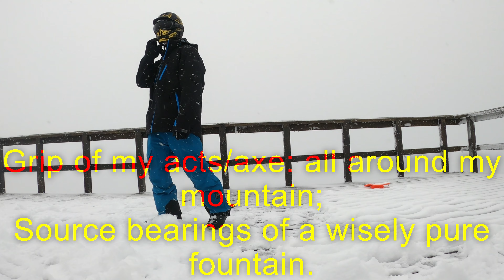Vikingr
Just Rapp #8 = Bonus track
Credit: WhiteEyez Beats

In honor of ancestral heritage and the trials I myself have surpassed to get to where I am as I am.
First line written of this work: "Often the bite's only about as bitter as the bed sleeps on in the winter." from a sole moment of the persevering type.

All of my music is "Cymatically" tuned (Mathematically correcting) the 432 Hertz resonate frequency, with a 528 Hz tone.

Under Inconternal Est.
Namaste, happy now; Inconternal peace.